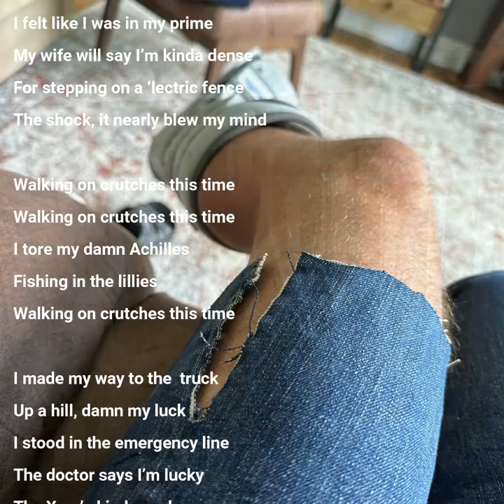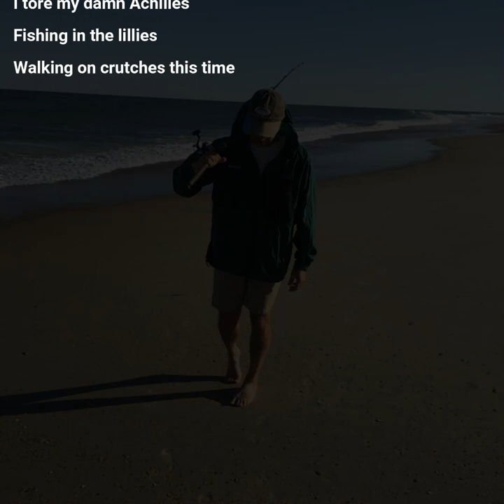Walking on Crutches (for Lester)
A musical "get well card" for an injured friend